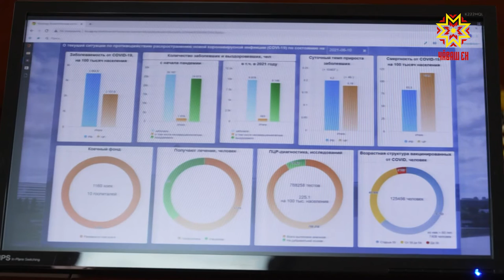В правительстве Чувашии предложили поощрять тех, кто привился от коронавируса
Ситуация с ковид-19 в регионе остается стабильно напряженной. А вот желающих привиться, согласно статистике,  становится меньше. План по вакцинации выполнен лишь на 21%. В правительстве Чувашии  предложили поощрять тех, кто привился от коронавируса.